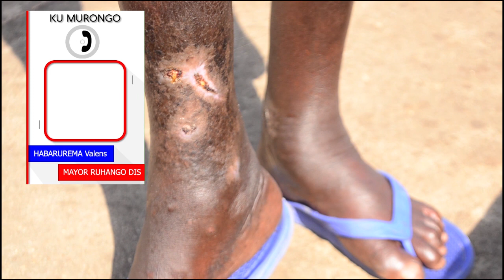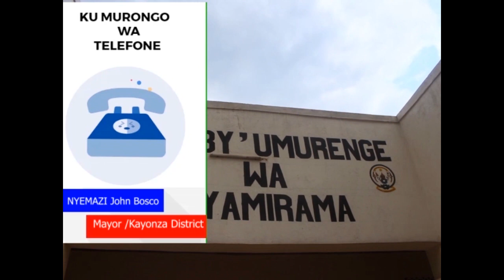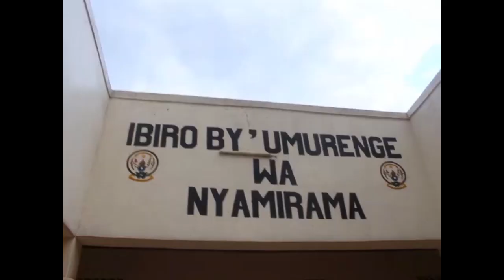RUHANGO yaboze amaguru akeneye ubufasha